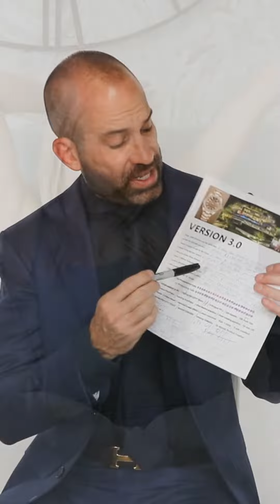Best Tips for Sales Reps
Best Tips for Sales Reps. Sales representatives are critical to the growth of any business. They serve as a principal point of contact between the business and its customers. Sales reps ensure that current customers have the right products, identify new sales leads, and pitch to prospects. For being a successful sales rep, there are certain skills you need to develop over time.

As a first-time sales rep, you need to develop your sales skill and follow proven sales strategies to make you better at selling.

Easton University is simple, real-world sales training that helps you win more business.

Easton University is The most respected Sales Education and Certification in the world.